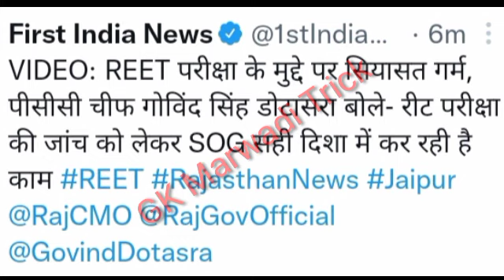REET LATEST UPDATE 🔴 REET EXAM INFORMATION🔘Cbse board || reet news today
rbse board 🔴 REET LATEST UPDATE 🔴 REET EXAM INFORMATION🔘Cbse board || reet news today ||reet exam